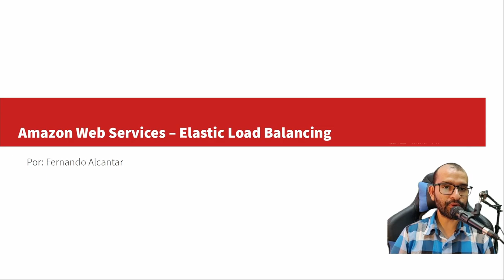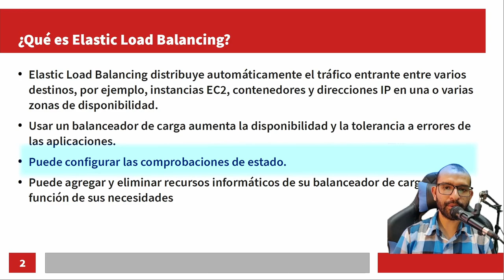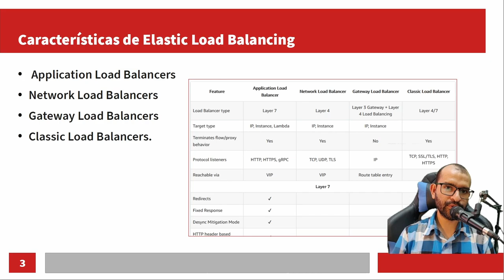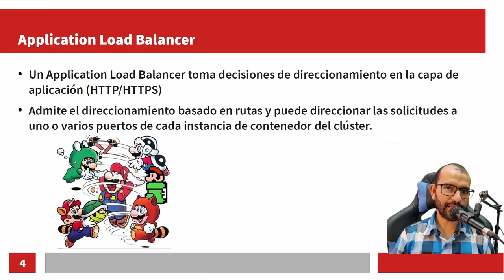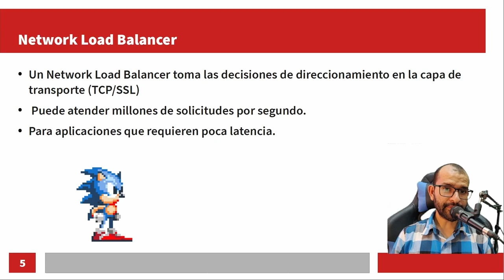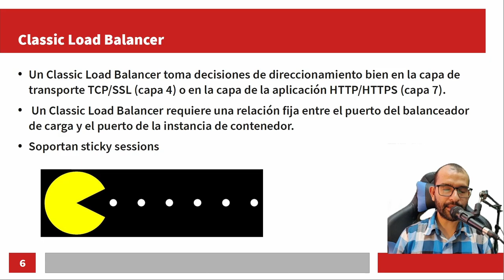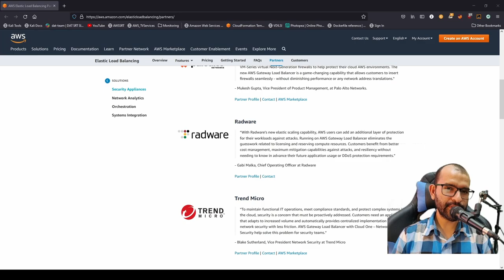AWS - 24 - Que es un Elastic Load Balancer, que tipos existen y cual es el correcto para mi?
Elastic Load Balancing distribuye automáticamente el tráfico entrante entre varios destinos, por ejemplo, instancias EC2, contenedores y direcciones IP en una o varias zonas de disponibilidad.

Que es un ELB?
Caracteristicas de los ELB:
Tipos de Load Balancers:
Partners Gateway Load Balancers:

0:00 Intro
0:26 ¿Qué es Elastic Load Balancing?
02:08 Características de Elastic Load Balancing
02:33 Application Load Balancer
03:51 Network Load Balancer
04:57 Classic Load Balancer
06:38 Gateway Load Balancer
07:25 Outro